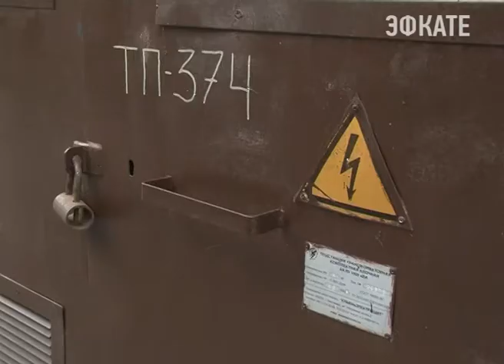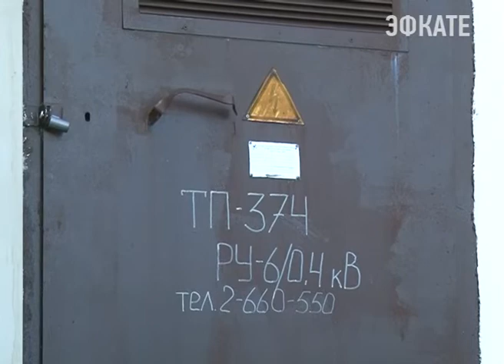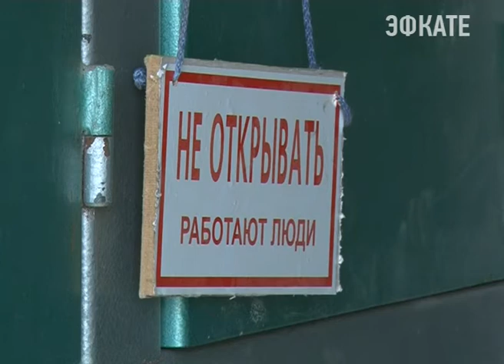Жителям пяти 20-этажек в центре Cочи могут ограничить подачу электроэнергии. Новости Сочи Эфкате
Энергетики вынуждены это сделать - ведь огромный жилой комплекс функционирует с многократным превышением допустимой мощности.
Сочи. Новости.
Телеканал Эфкате.